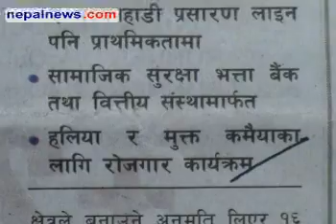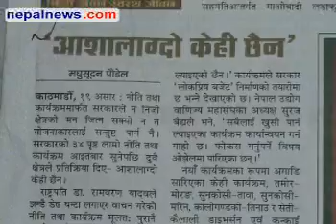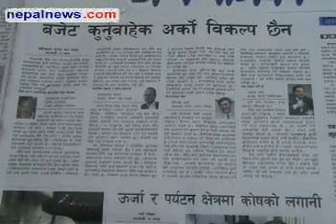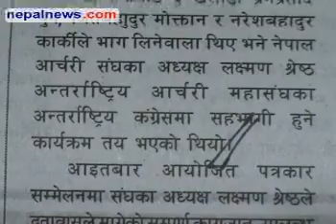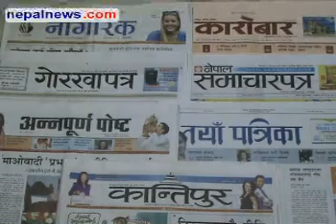July 04 headlines in Nepali dailies